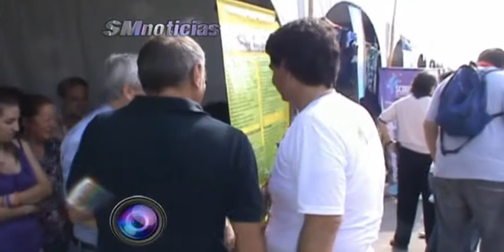Todos iguales Jornada por la inclusión